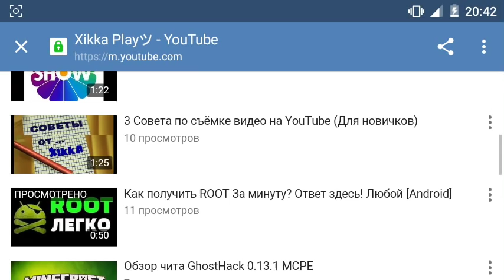Обзор Minecraft PE 0.14.0 Build 4